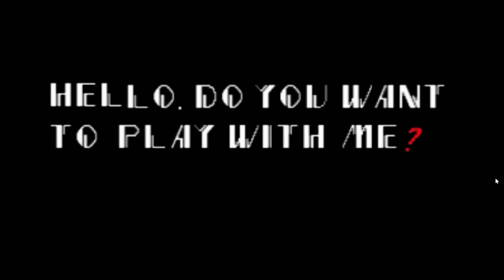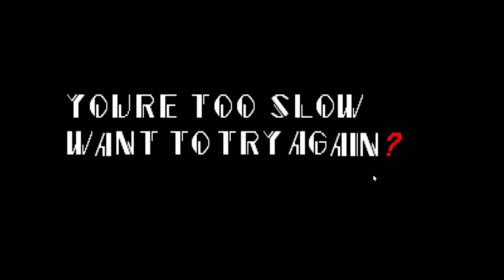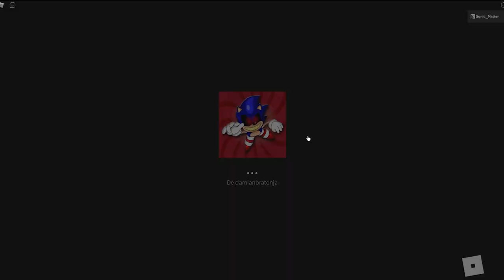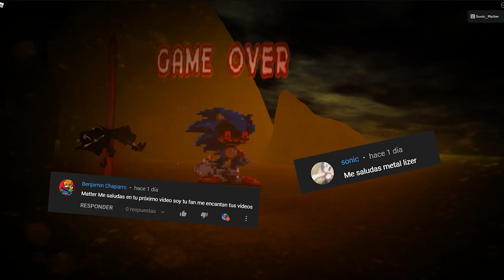✨ ROBLOX ✨ ! Mi Muerte EPICA ❗ SOBREVIVE AL COLISEO DE SONIC EXE